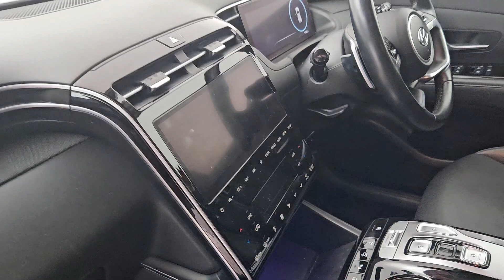2021 Hyundai Tucson Executive Plus HEV 5DR Auto Red